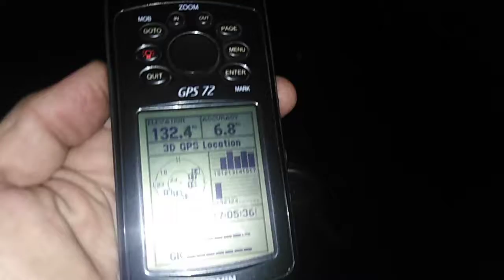GPS - nastavak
Kad uporedimo rad GPS uredjaja na otvorenom prostoru i u objektu (dovoljno je pod bilo kakvim krovom) jasno uocavamo razliku jacine signala. Ovo je dokaz sa signal dolazi s neba.
TAKODJE PROUCITE POJMOVE A-GPS I DGPS. To ce vam razjasniti brojne zabune koje dovode do tvrdnje da GPS signal dolazi SAMO sa kopnenih predajnika.